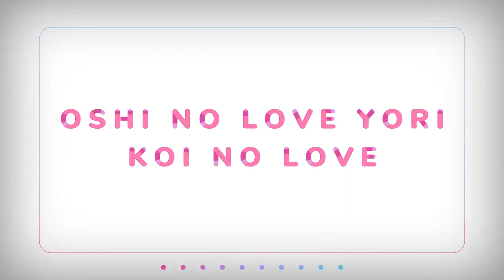【K-SUB】 최애캐의 러브보다 사랑의 러브 오프닝 영상 (가사 미번역)